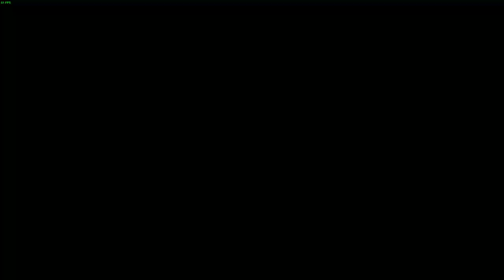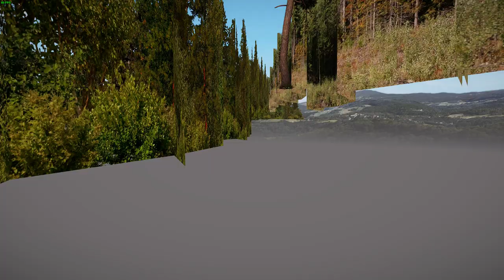Wreckfest (4) (1 race 1 replay) 2021 03 19 23 59 15 03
Not sure what going on here this was supposed to be at least 1/2 hour with at least 2 races and replays but for some reason, it stopped recording and I didn't notice it. Oh well, another bug to find and fix. Enjoy. (12:13) ~Mysterious MrBlack